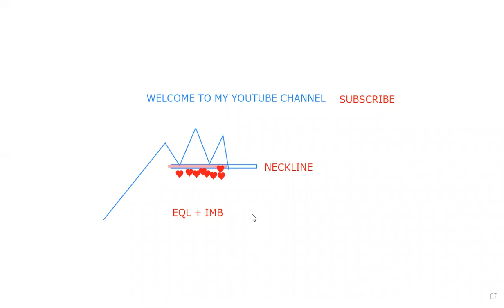WHY I DONT TRADE HEAD AND SHOULDERS (Advanced forex)- swahili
IIUNGE TELEGRAM

Make money while sleeping with this Affliate program MY FREE TELEGRAM GROUP